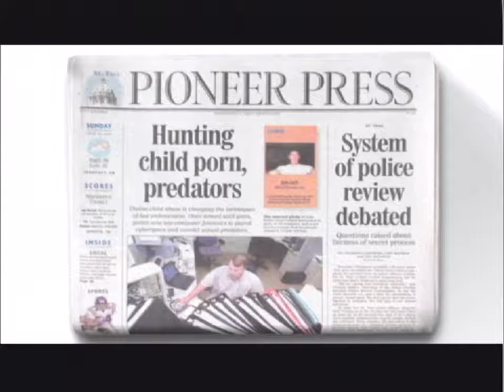Pioneer Press "Bulldog"